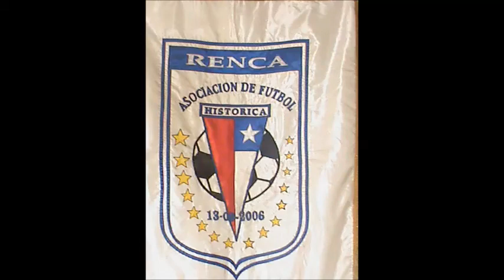Yohann Arellano 2014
FUTURO CRACK, Futbolista de la seleccion sub 15 de la Asociaciación Historica de Renca